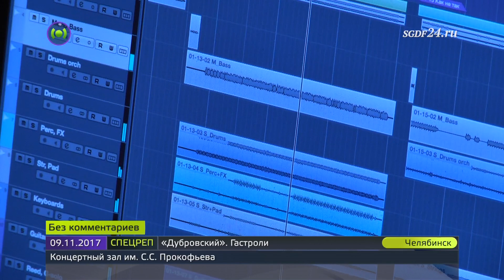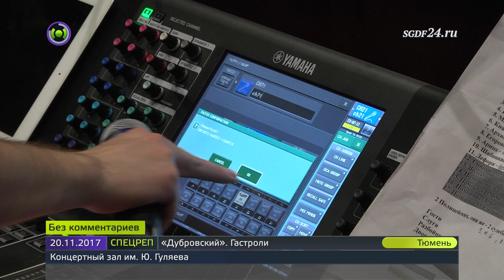SGDF24.RU ДУБРОВСКИЙ // ГАСТРОЛИ // ЧЕЛЯБИНСК-ТЮМЕНЬ